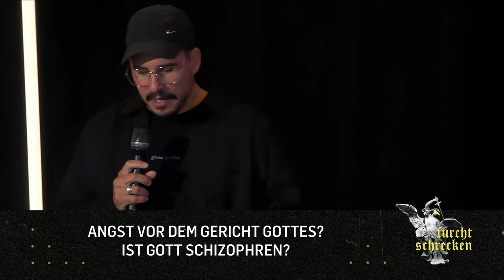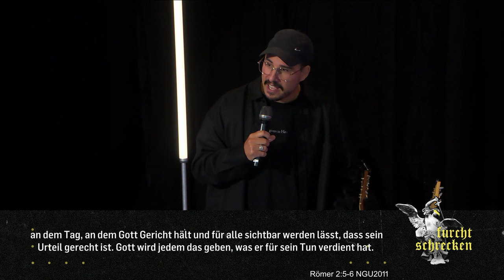Angst vor Gottes Gericht? Ist Gott schizophren? | Stefan Rescigno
Ist Gott schizophren?
Kommt es uns nicht manchmal vor, dass Gott mal so ist und andere Male wieder anders ist, entscheidet oder handelt? Dieser Frage geht Stefan auf den Grund und durchleuchtet dieses Spannungsfeld. Werden hier alle (Un-)Klarheiten beseitigt? 😉

𝐁𝐈𝐁𝐄𝐋𝐒𝐓𝐄𝐋𝐋𝐄𝐍 𝐈𝐍 𝐃𝐈𝐄𝐒𝐄𝐌 𝐕𝐈𝐃𝐄𝐎:
Hebräer 13,8
Jakobus 1,17
Römer 2,5-6
Römer 3,10-12
Römer 3,19-24
Römer 3,31

// 00:00 Intro
// 00:06 Einleitung
// 08:12 Angst vor dem Gericht Gottes? Ist Gott Schizophren?
// 10:25 Scheinbar willkürliche Unberechenheit von Gott vs treue Zuverlässigkeit
// 27:32 Sein Gericht ist Liebe und seine Liebe ist Gericht
// 32:20 Abschluss
// 38:45 Outro